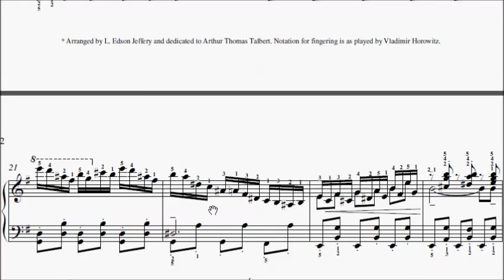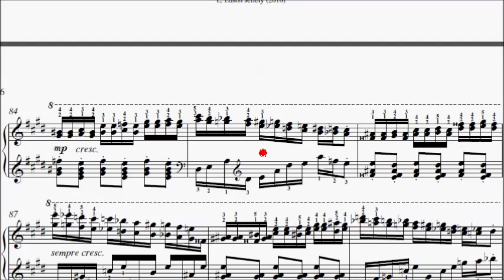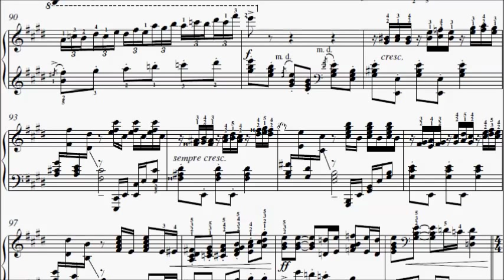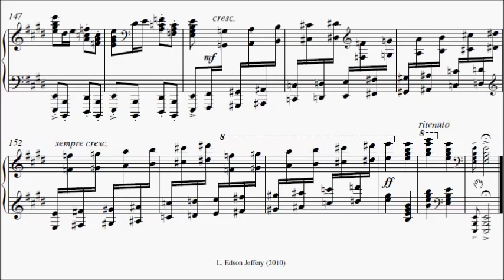Bizet - Horowitz - Carmen Fantasy (1968) [Sheet Music]